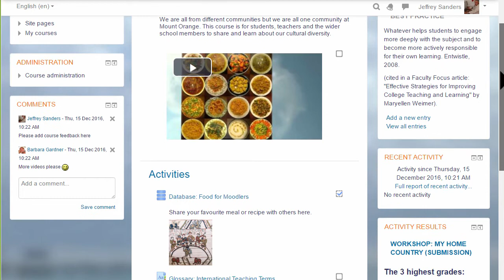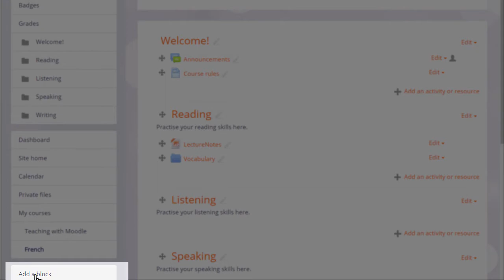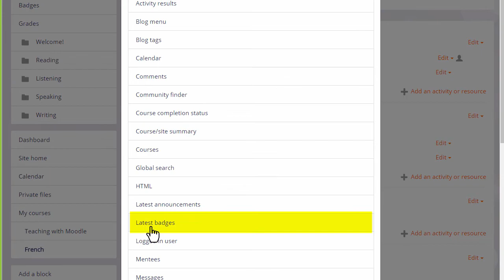What are blocks? Learn Moodle 3.2